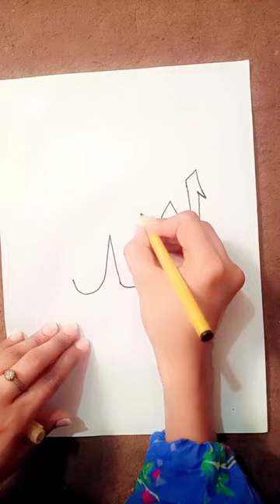Acrylic Painting "Allahu Akbar" Arabic Calligraphy in Gold_leaf || Allah name in Arabic Calligraphy😍